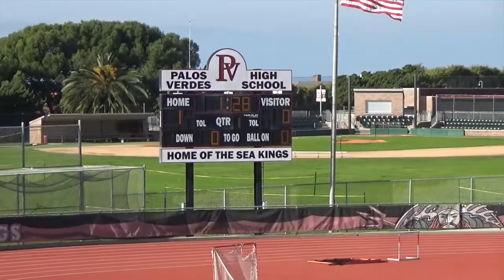PV vs West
PV 1 - West 0
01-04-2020